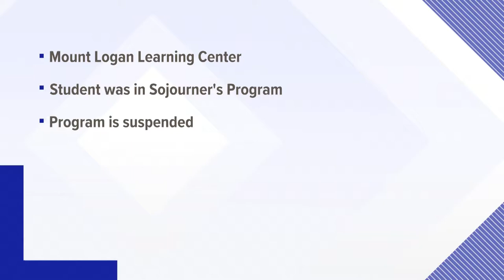City, Columbus Division of Fire reaches agreement for $1,000 in 'hero pay'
Those who received a COVID-19 vaccine will receive an additional $500.